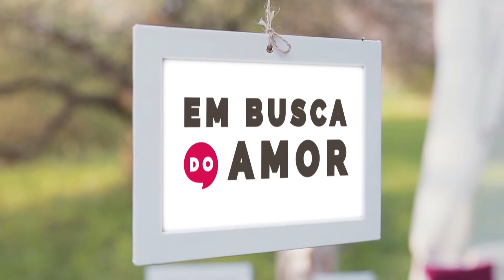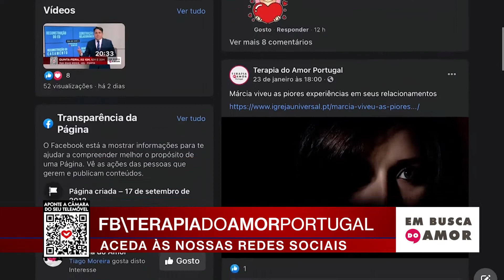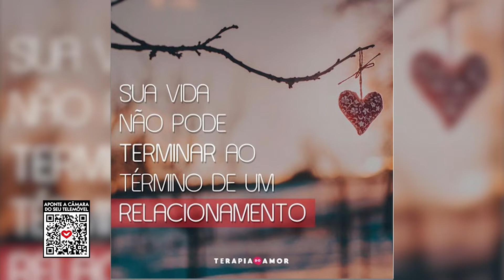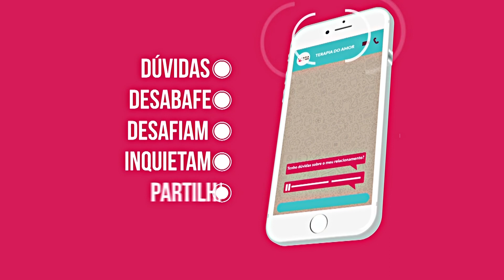Eu Busca do Amor | 31Janeiro 2021